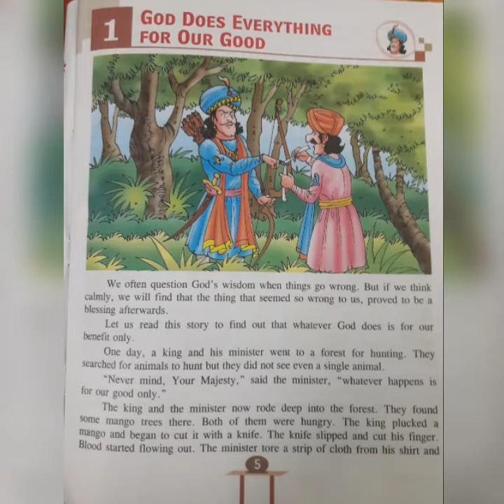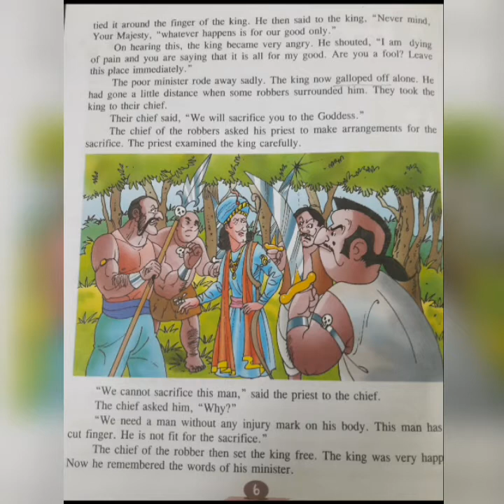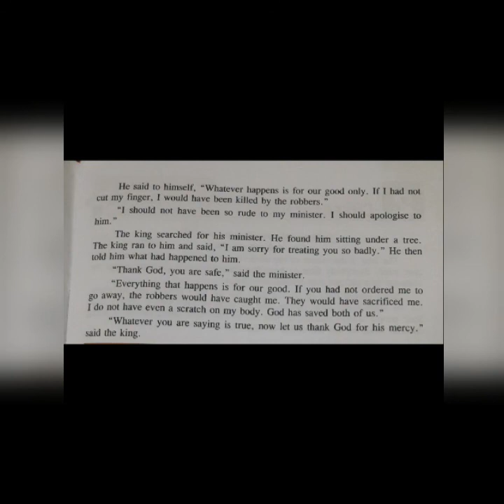Class IV, M.Sc. Chapter 1.- God Does Everything For Our Good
Online Class. St. Paul's. Rajsamand.